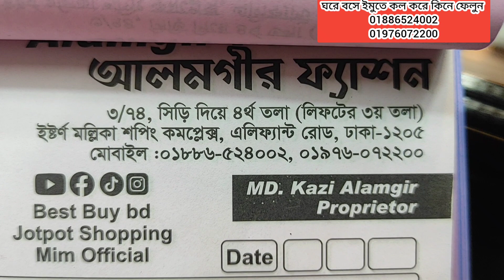ঈদের জন্য 38-46 সাইজের সুপার ডুপার কাজের ১পিস চলে এসেছে। eid special cotton kurty collection